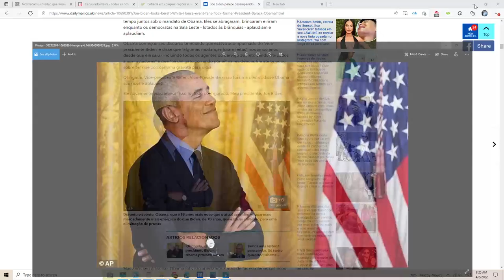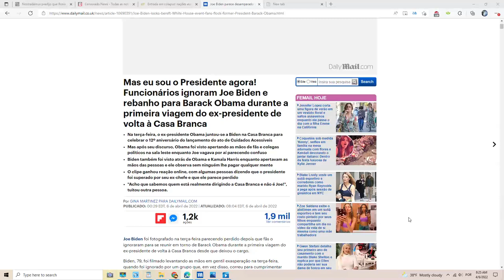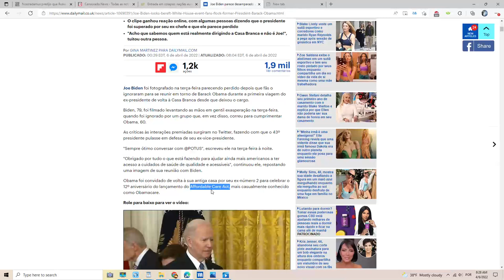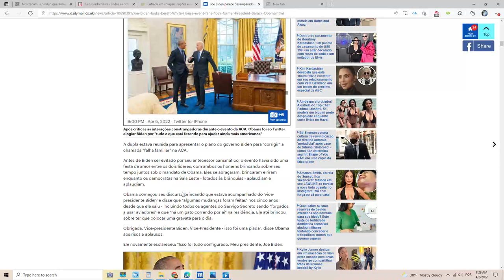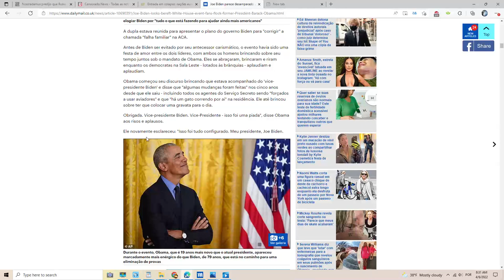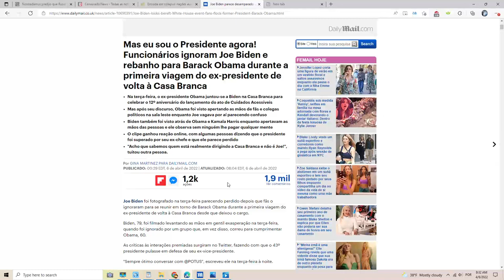BIDEN NÃO É O PRESIDENTE, AQUI ESTÁ A PROVA.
Increvam-se nos meus outros canais